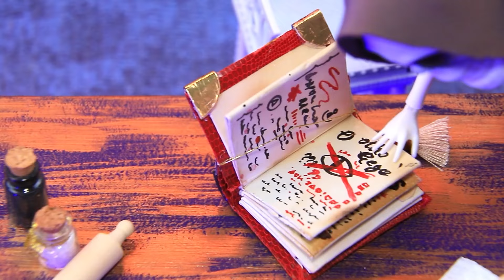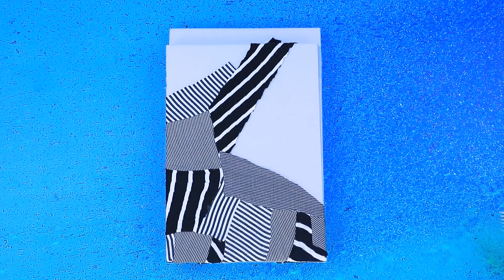Este é o Halloween Subaquático! 30 DIYs LOL OMG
Elsa e Anna Fofa | Ative TODAS as notificações

Na véspera do Halloween, coisas estranhas acontecem debaixo d'água! Ariel se transforma em um zumbi e os habitantes do fundo do mar se tornam criaturas incomuns! Explore o fundo do mar com LaLiLu Land!

Suprimentos e ferramentas:
• Canivete
• Conjunto de tintas acrílicas
• Pincéis de pintura
• Tesouras de escritório
• Pinças
• Régua
• Pastel seco
• Lápis aquarela
• Kanekalon (cabelo sintético)
• Decorações artísticas para unhas
• Cartuchos
• Miçangas
• Contas de sementes
• Esmalte em gel
• Lâmpada para cura de unhas
• Argila seca ao ar
• Ferramentas de modelagem em argila
• Pasta do escritório
• Canudos
• Vegetação decorativa
• Crie olhos
• Papel espuma (normal e brilhante)
• Alfinetes de joias
• Tampa de plástico
• Veludo
• Lantejoulas estreladas
• Fitas de lantejoulas
• Bola de plástico transparente (duas metades)
• Contas de concha
• Peça de plástico
• Contas de caveira
• Caveiras decorativas
• Teias de aranha e aranhas decorativas
• Papel holográfico
• Cordão
• Tapete de silicone
• Pó para unhas cromado
• Fita rosa com babados
• Contas em um barbante
• Tule